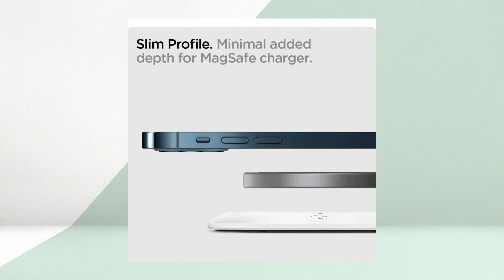I MIGLIORI ACCESSORI MAGSAFE PER IPHONE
SATECHI Sticker
CHOETECH Caricatore Wireless
CHOETECH Caricatore Wireless 2 IN 1
ESR Caricatore magnetico
Spigen Mag Fit
Power Bank Anker
Power Bank MagSafe
Belkin 3 in 1